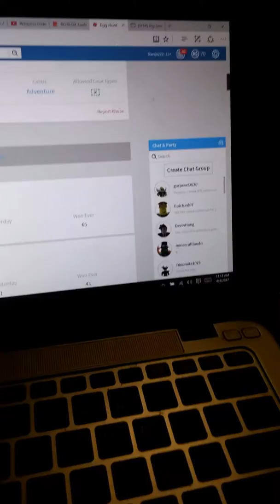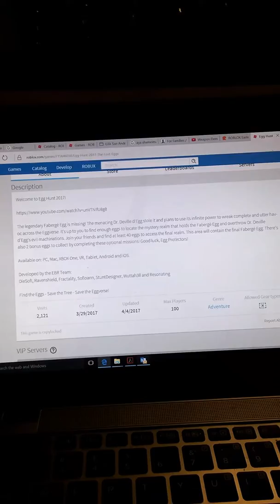Vlog: Waiting for roblox egg hunt 2017 during school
I'm pretty sure it should come out after my school. I'm going to finish my homework right away and play the game.